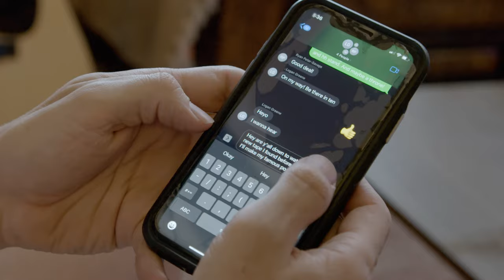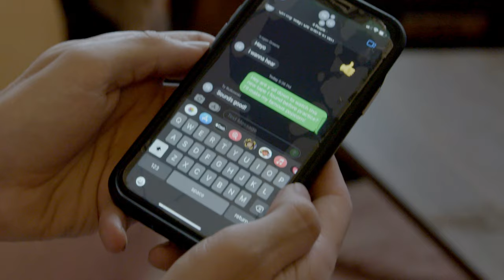Dogbreth - Like a Walletchain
Lyrics:

I gotta take better care of myself
My appetite for distraction
Has become destructive
There must be more to healing
Than cheering myself up
I want to wake like I once did
And I don’t want to be a crow
Or a scare crow I want to know myself again

My inner child has begun to cry
Without crying
Still full of macaroni and Dr. Thunder
Confusing health with survival,
Comfort with with love,
I wear my heart like a walletchain

Directed by Tristan Jemsek
Produced by Reed Chandler
DP: Cora
Camera: Danny Sax
Editing: Jacob Webb

Starring:
Tristan Jemsek
Raybear
Logan Greene
Ryan Petersavage
Ty Rutkowski